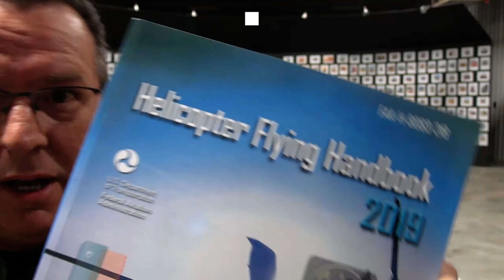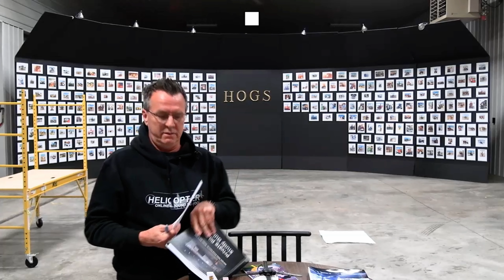I QUIT... WHO CARES...